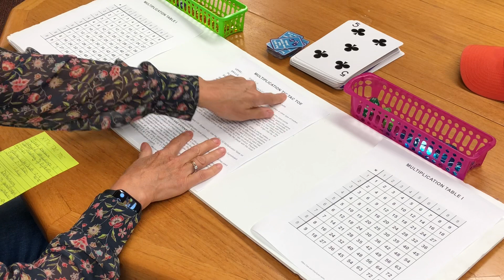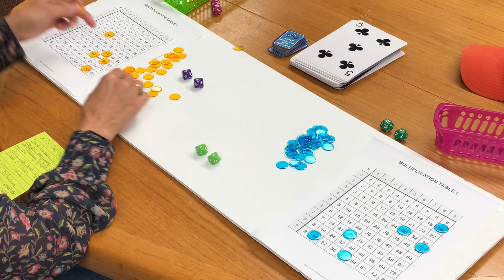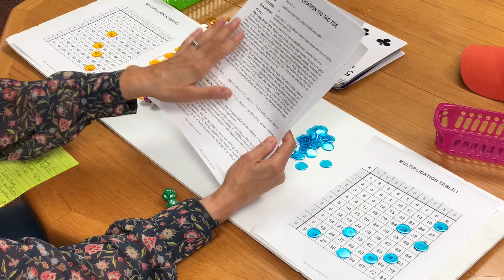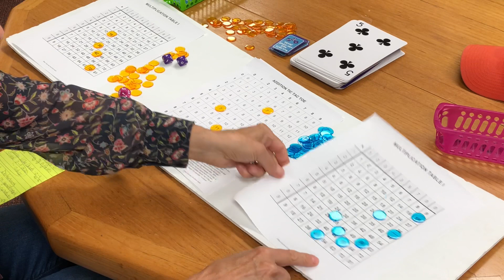Addition and Multiplication Tic Tac Toe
Basic adding and multiplication versions of Tic Tac Toe.  Great for helping students start to learn their adding facts to 18 or multiplication facts to 144.